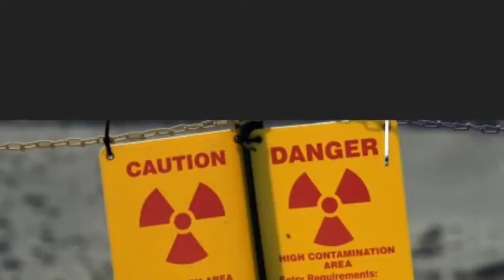Kimber H Human Impact Documentary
Niger Delta Nigeria.